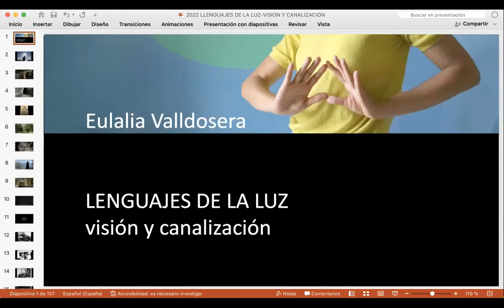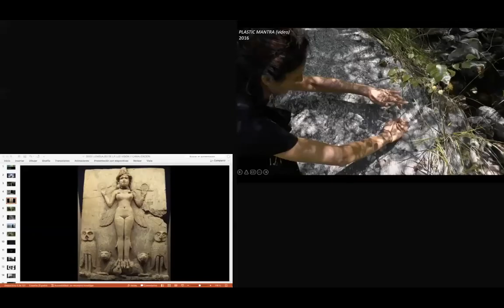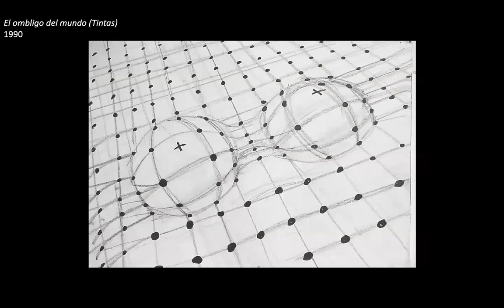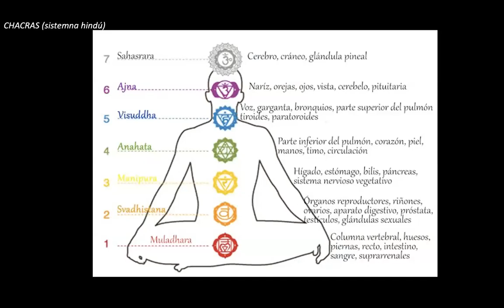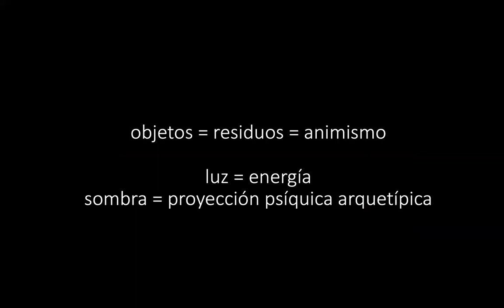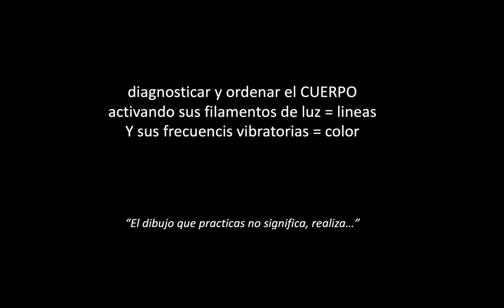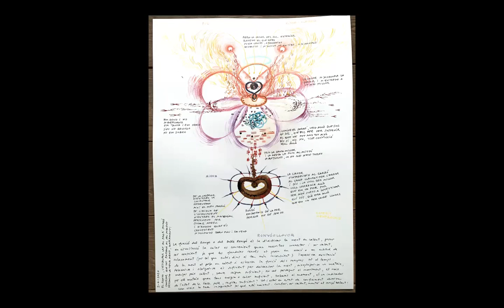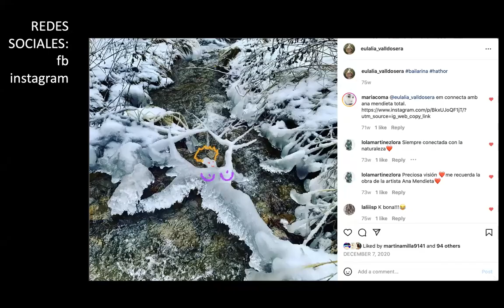Eulalia Valldosera: LENGUAJES DE LUZ, ARTE, VISION Y CANALIZACION conferencia 20-05-2022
//Jornadas iartes UBI (Universidade da Beira Interior, Portugal)//
¿Qué es eso que llamamos energía? ¿para qué y cómo se canaliza? Investigar el fenómeno de la percepción ha sido el motor de toda mi trayectoria artística. Luz y oscuridad, mentira o verdad, orden o azar, consciente versus inconsciente… son dos los polos que maneja la percepción humana para construir un primer nivel de realidad. ¿Existe otro modo de obtención de información para nuestra evolución? ¿Dónde nace y cómo opera la mediumnidad?
El Arte es el potencial creador de un lenguaje que nos abre a nuestra ‘otra parte’, afecta nuestro campo energético y, por tanto, puede activar o desactivar nuestro potencial de visionar, de comprender el lugar que ocupamos en el entramado cósmico.

Las cargas de memoria de los espacios, de las entidades u objetos culturales, naturales, conciencias vegetales y animales son ahora mi objeto de estudio. Un nuevo ciclo se hable en respuesta a la llamada urgente de la conciencia planetaria a modificar nuestra perspectiva. Mediante acciones habladas descodifica y reprograma esos lugares con los cuales nos relacionamos y que afectan nuestros campos vibracionales. Esta  práctica mística actvista radicaliza el objeto del arte, traspasa las fronteras de instituciones y programas que nos enfrentan a una posible involución.

Mediante el dibujo canalizado obtiene información de la arquitectura energética del cuerpo humano, fractal del universo, que utiliza para el diagnóstico y sanación de patrones que obstaculizan el fluir de su energía. En la serie ‘La nueva Tierra’ describe los pasos evolutivos del planeta, aquellos campos o dimensiones que están en dramática transformación en la actualidad. Si la visión es el motor de toda acción, quizás la artista nos revele algunas claves para saber hacia dónde nos dirigimos.